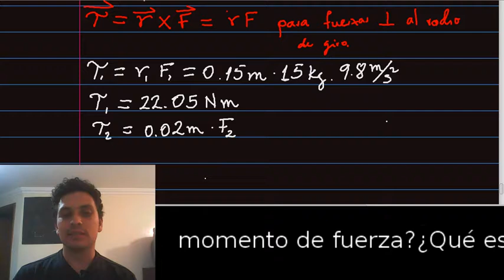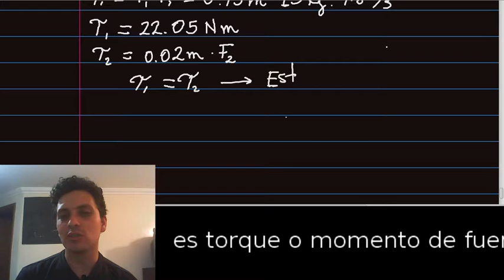¿Cómo determinar torques? Ejemplo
En este vídeo encontrarás un ejemplo práctico en el que se usa torques para encontrar equilibrio rotacional.